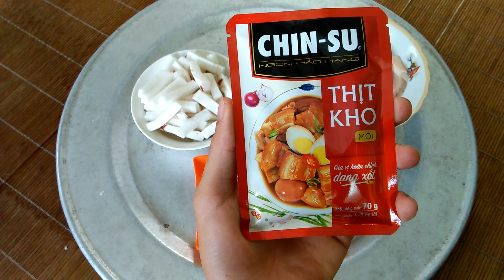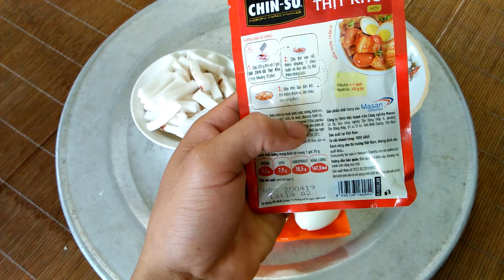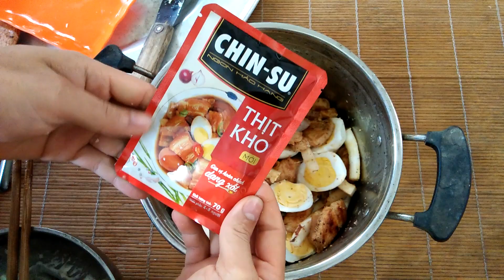Thịt Kho Tàu Theo Phong Cách Ẩm Thực Trung Hoa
Làm món thịt kho tàu theo phong cách ẩm thực Trung Hoa
Ẩm Thực Bá Đạo: Kênh văn hóa ẩm thực, đặc sản, văn hóa các vùng miền.
© Editor: ĐÀO NGỌC GIANG
© Bản quyền thuộc về Ẩm Thực Bá Đạo
© Copyright by Am Thuc Ba Dao ☞ Do not Reup